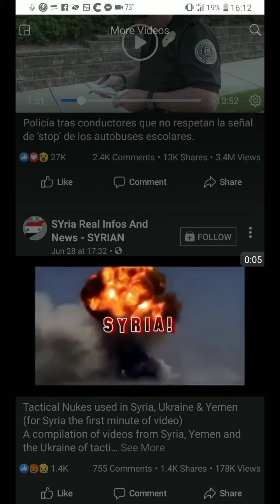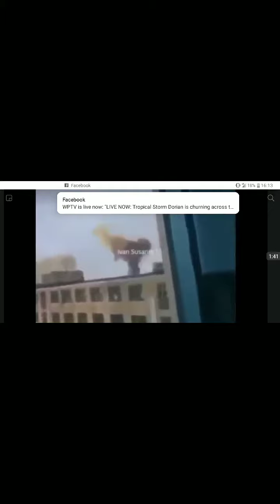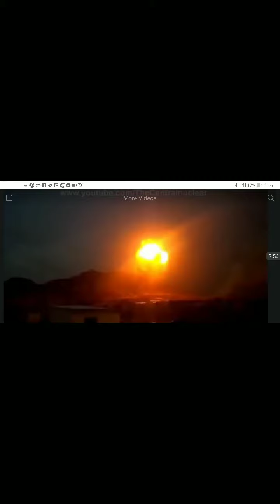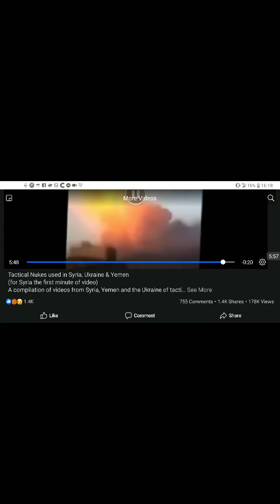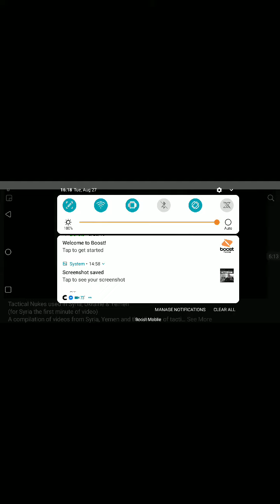TACTICAL NUKES OR MOAB ??? August 27, 2019